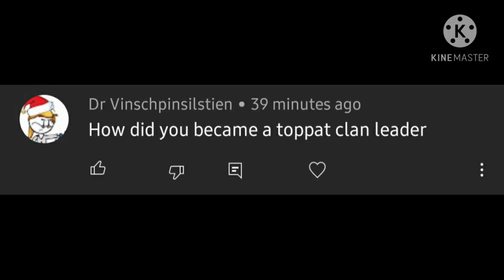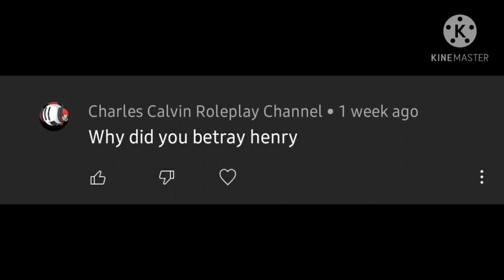Q&A Voice reveal!! 50 SUBS SPECIAL